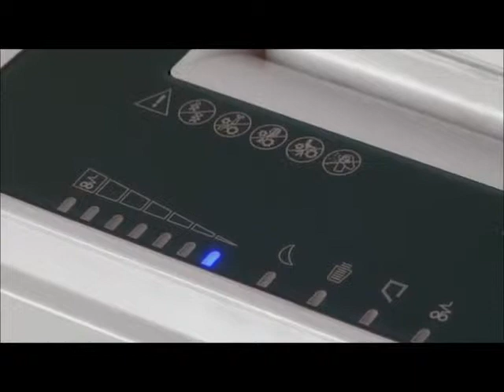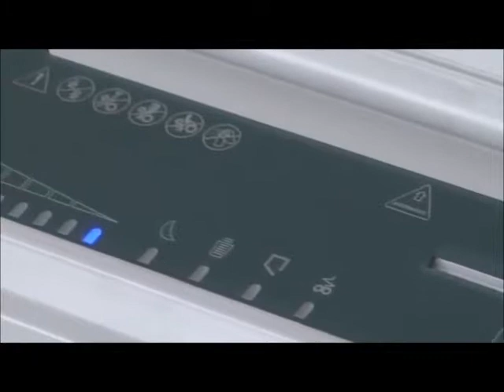Kobra T310 AF auto shredder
Kobra T310 AF auto shredder, Kobra 310 TS CC4

310mm  A3 碎 紙 機  (雙刀頭)

合10-30人中型公司